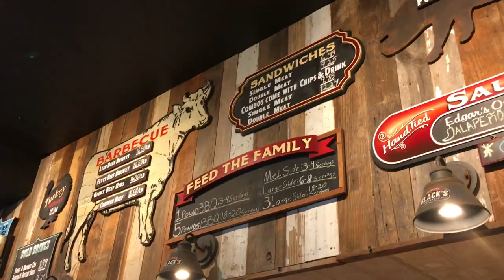#34 Audition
Ava has an audition in Austin, we get lost (kinda) but it's all worth it when we get some Black's BBQ.